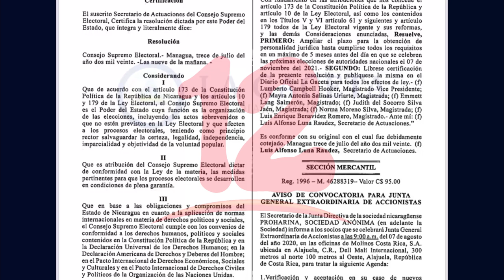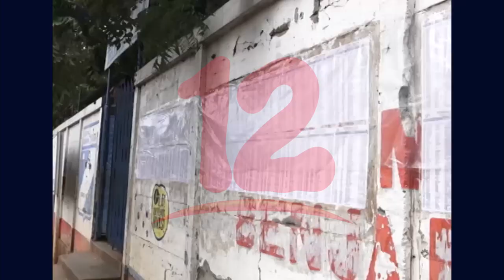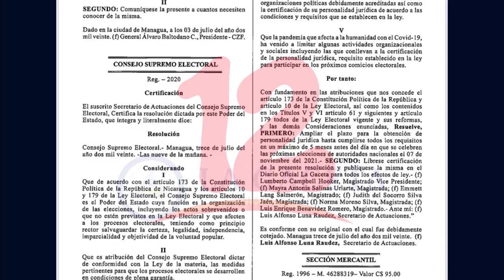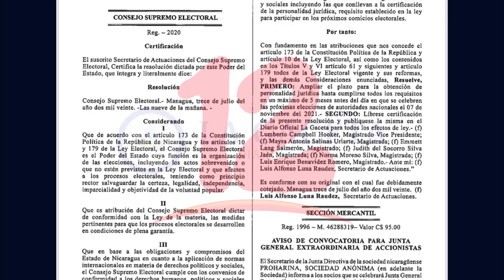Opositores rechazan resolución del CSE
A un año de las elecciones presidenciales en el país, el Consejo Supremo Electoral emitió una resolución para extender el período de solicitud de personerías jurídicas.